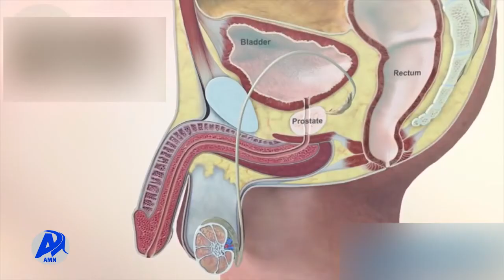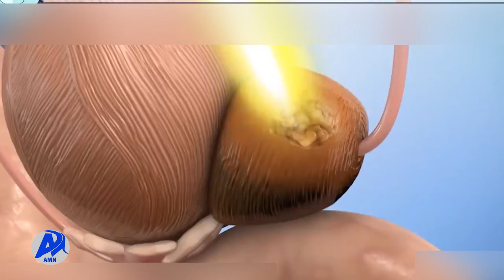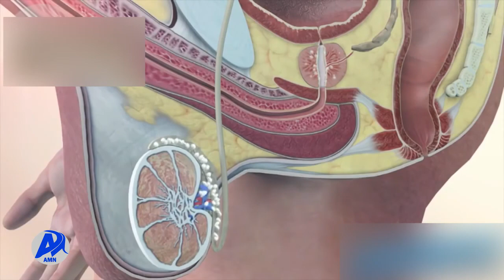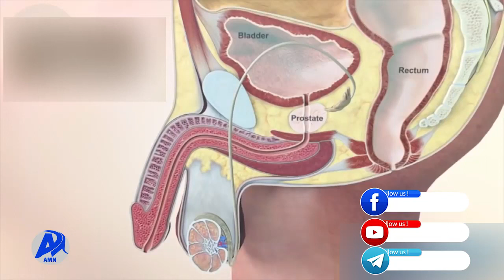የጤና መረጃ (ጥር 23/2014 ዓ.ም)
የዘረመል ወይም ፕሮስቴት ካንሰር በአብዛኛው ከ50 አመት በላይ በሆኑ ወንዶች የሚከሰት ህመም ነው፡፡ የዘረመል ካንሰር ምልክቶቹ ሲታዩ  በአፋጣኝ ወደ ህክምና ካልሄዱ ለከፋ የጤና ጉዳት ይዳርጋል፡፡ ቀጣዩን የባለሙያ  ምክር ይከታተሉ፡፡